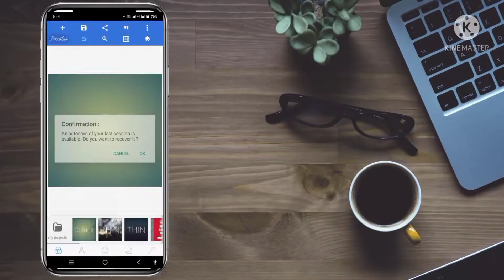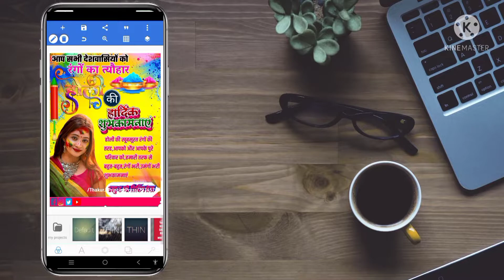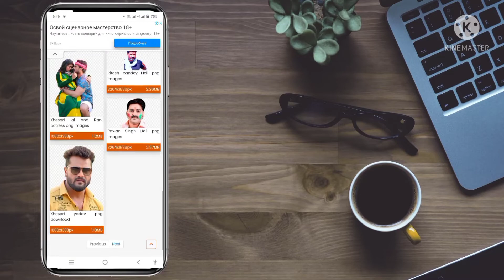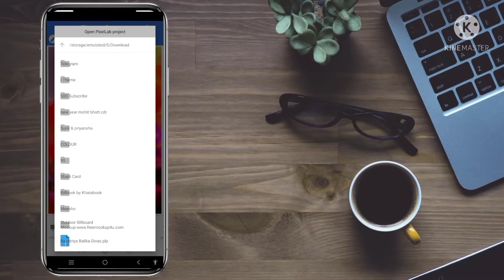Holi Poster kaise banaye || होली पोस्टर कैसे बनाएं || Poster kaise banaye 2022 || Free 2 Plp File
ठाकुर जी प्रिंटिंग प्रेस YouTube Channel मे आप का हार्दिक स्वागत है

Free Download Coral X11 अगर आप स्क्रीन प्रिंटिंग सिखना चाहते है या किसी भी प्रकार का डिजाईन सिखना चाहते है या फ्री मे cdr फ़ाईल चाहते है तो हमारे YouTube Channel को Subscribe करे और घंटी को दबा कर रखे नया Update पाने के लिये

Keyword Tag:-
Holi 2022
Holi poster
Holi banner kaise banaye
Holi poster kaise banaye
Holi poster kaise banate hai
Holi banner design kare
pixellab tutorials
Thakur ji printing press